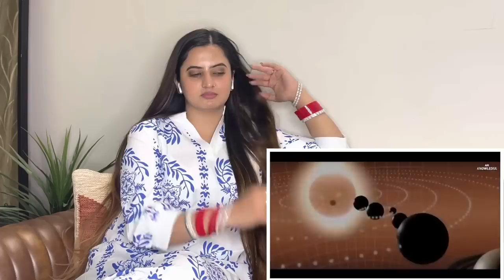10 Scientific Miracles Of Quran Proved recently| Indian Reaction| Sidhu Vlogs